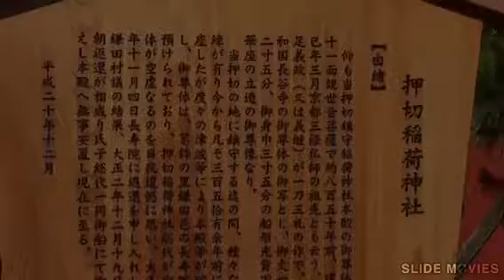180109行徳神社